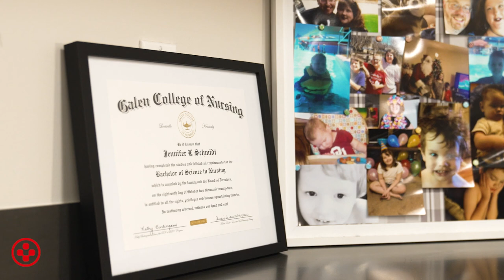Nurse Grateful for Galen College Opportunity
After working in healthcare for 20 years, Medical City Arlington nurse Jennifer Schmidt, RN BSN, shares how Galen College of Nursing, an affiliate of Medical City Healthcare, is helping her advance her nursing education and pursue her career dreams. The Galen College opportunity is open to all Medical City Healthcare employees.